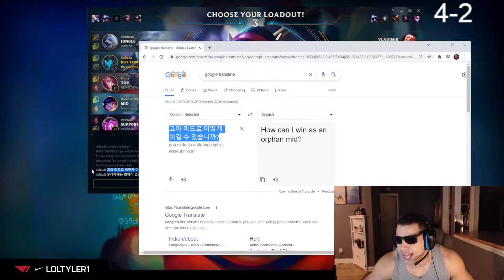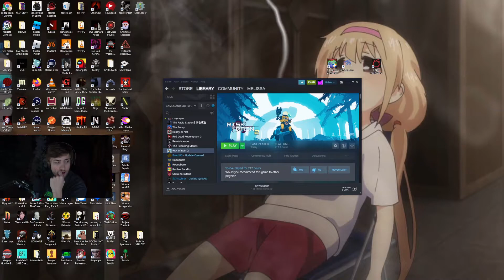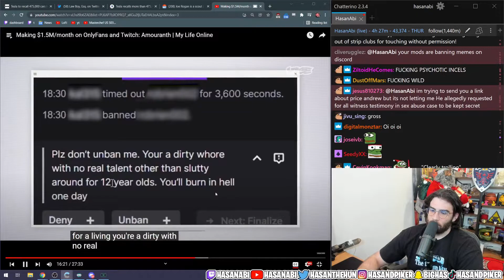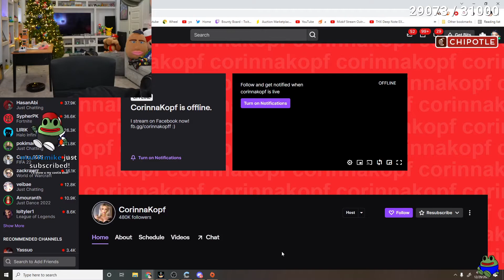Sodapoppin meets Snape in VRChat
Sodapoppin meets Snape in VRChat - 💎 Twitch Gems 💎